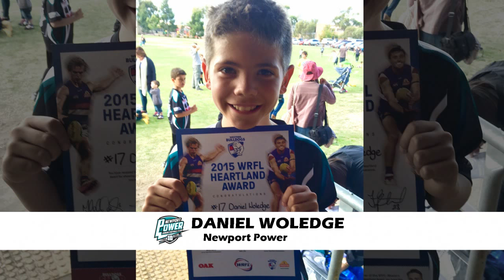2015 WRFL Junior Footy Show EP 1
The Junior Footy Show is back again in season 2015 where our host Kirstie Fitzgerald catches up with a few of our Junior Heartland winners from Rd 3.